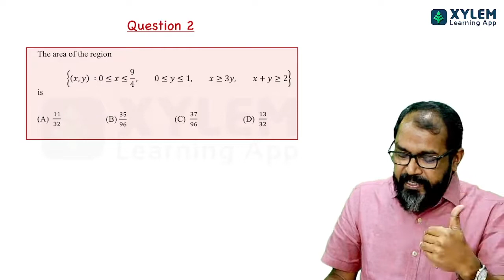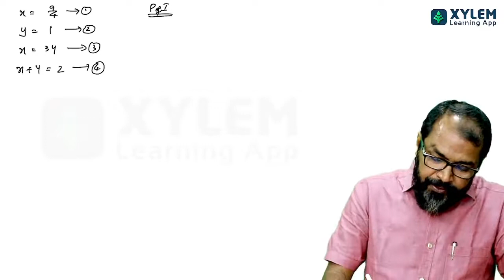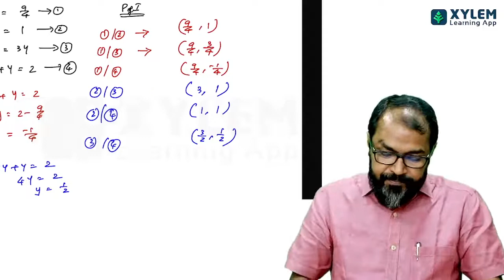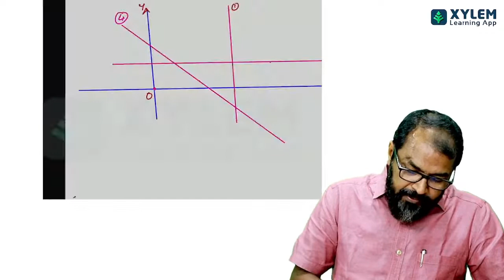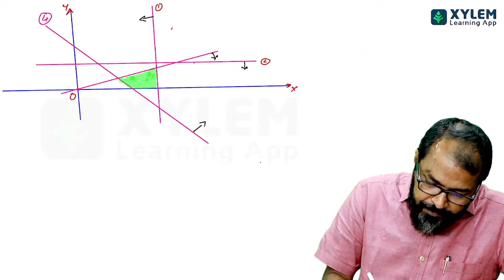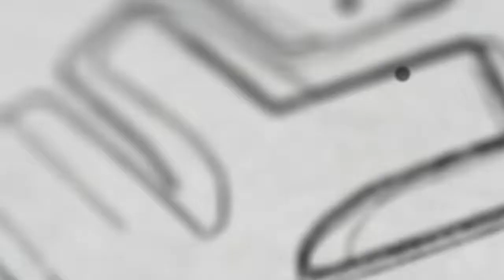JEE ADVANCED- PREVIOUS YEAR 2021-QUESTION PAPER- MATHS PART- 1 ( QUESTION - 2 ) | XYLEM JEE ADVANCED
The area of the region is  {(x , y):0≤x≤9/4 , □( ) 0≤y≤1 , □( ) x≥3y , □( ) x+y≥2}